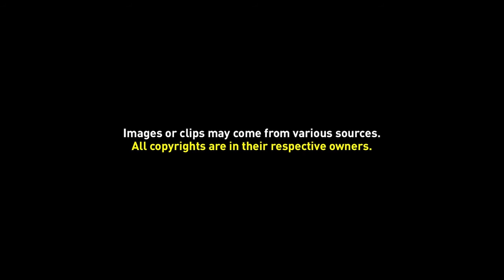Logo Java Cultural Wonders